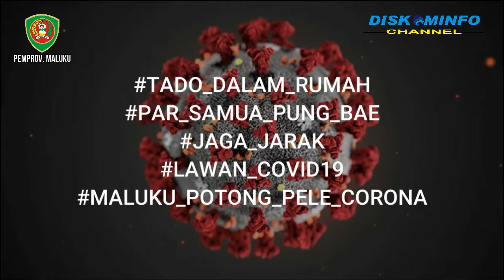PANTAUAN ANGKUTAN UMUM DAN LALU LINTAS PADA SAAT PSBB TRANSISI DI KOTA AMBON